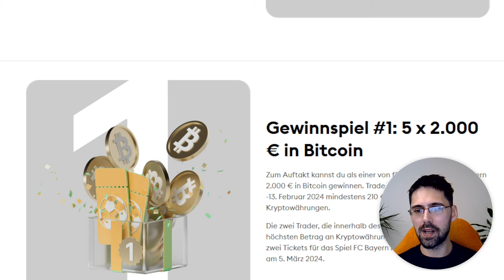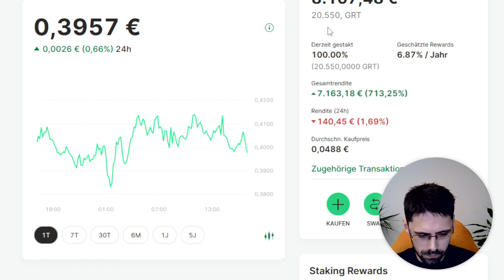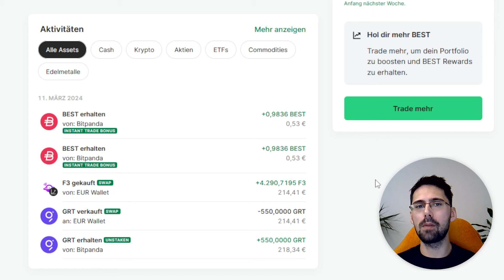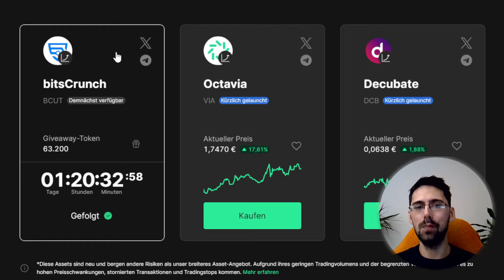Die Gewinnspiele auf Bitpanda im März! Bitcoin & Friend3!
Bock auf fette Krypto Gewinne? 🚀 Dann verpasse nicht die Gewinnspiele auf Bitpanda diesen März! 🔥

1️⃣ Bitcoin im Wert von 3.000 € abstauben!
Die zweite Runde des Bitcoin Halving Gewinnspiels rockt noch bis morgen! Schnapp dir deine Chance auf 3.000 € in Bitcoin! Einfach zwischen dem 5. und 12. März für mindestens 210 € in Krypto investieren und vielleicht bist du schon bald um 3.000 € reicher! 💰💰💰

2️⃣ Friend3 (F3) im Wert von bis zu 5.000 € gewinnen!
Hol dir einen fetten Schub für dein Portfolio mit dem Friend 3 Gewinnspiel! 🚀 Mach mit bei der Verlosung von 15 x 1.000 € in Friend3, indem du zwischen dem 11. und 17. März für mindestens 25 € F3 kaufst.
Und für die Trader unter uns: Die zwei mit den meisten Friend3-Käufen in diesem Zeitraum sacken sogar jeweils 5.000 € in F3 ab! 💸💸

Sei schlau, sei dabei! Jetzt auf Bitpanda durchstarten und die Chance auf fette Gewinne nutzen! 🌟 Gewinnspiel Krypto Bitpanda Bitcoin BTC Friend3 Airdrop 🚀

📹 Hier findest du die Timestamps für das Video:
00:00 Einleitung
00:35 BTC Gewinnspiel
01:05 Friend 3 Gewinnspiel
01:40 Swap in Friend 3
02:35 Neuer Spotlight Airdrop!

🔗 Hier sind die Links, die ich im Video erwähne:
Halving Gewinnspiel 5x 3000€ in BTC:

⚒️ Diese Tools helfen mir im Alltag:
• Brave Browser: Surfe sicher und verdiene nebenbei BAT.